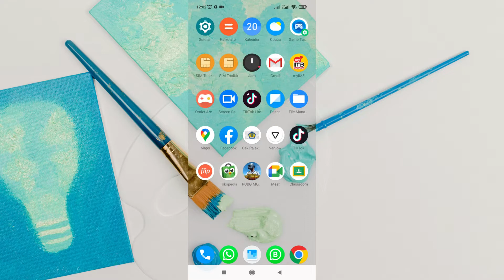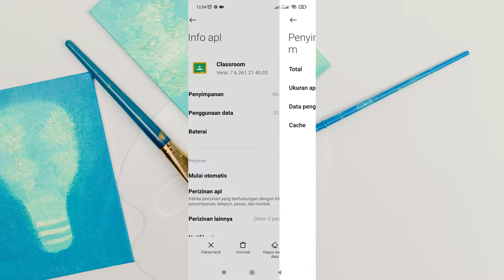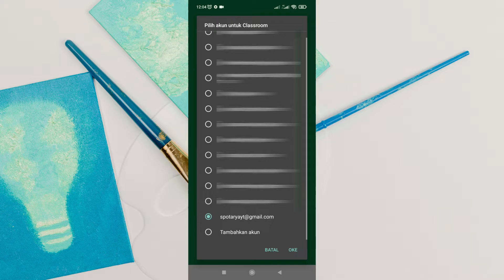Cara Mengatasi Google Classroom Tidak Bisa Bibuka atau Error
Cara mengatasi google classroom tidak bisa dibuka atau error sebenarnya cukup sederhana. Temen-temen bisa coba clear cache terlebih dahulu, mungkin aplikasinya yang bermasalah.

Jika dengan cara hapus cache tetap tidak bisa, coba hapus data aplikasinya. Nah biasanya dengan cara ini kita sudah bisa menggunakan google classroom kembali dengan normal.

Ada banyak faktor yang menyebabkan kenapa google classroom error atau tidak bisa dibuka. Penyebab yang paling sering terjadi karena masalah pada hp Android dimana dia sudah tidak mampu lagi menjalankan aplikasi classroom, hal ini mungkin karena RAM hp yang sudah digunakan oleh berbagai aplikasi yang berjalan di latar belakang. Bisa juga karena memory yang sudah hampir penuh karena banyak aplikasi lain yang terinstall atau karena sampah hp yang menumpuk.

Lalau bagaimana cara mengatasi google classroom yang tidak bisa dibuka? Silahkan simak video ini sampai selesai ya.